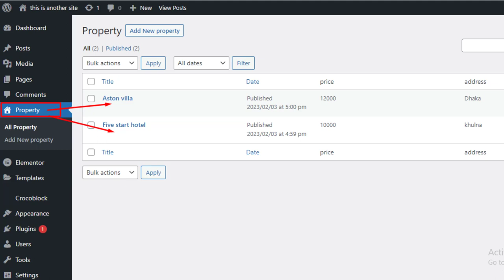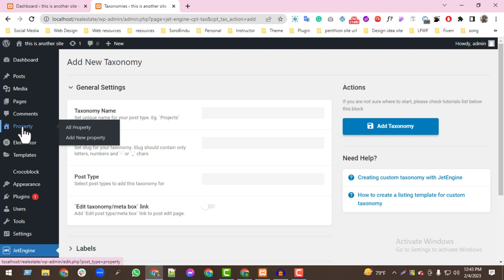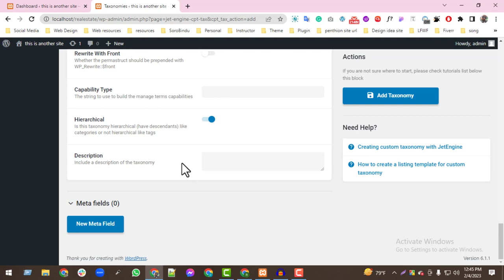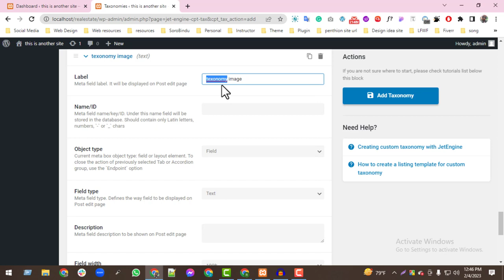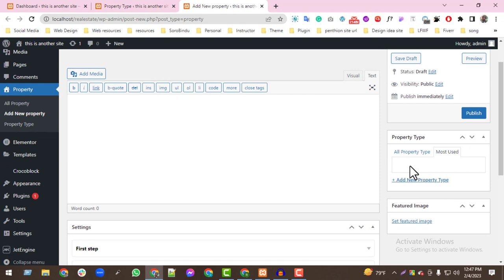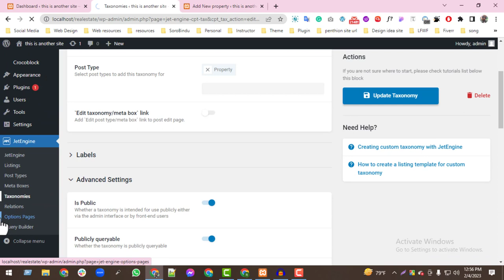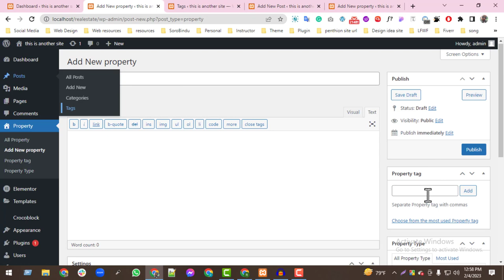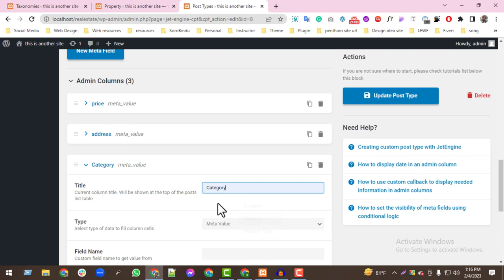Crocoblock Jet Engine Tutorial| Taxonomies| Full Bangla 2023| Part 2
In this video i am gooing to show custom texomomy. After watching this video you will be able to
add custom taxonomy in your website. Here i show how to create category and tag for particular custom post type.